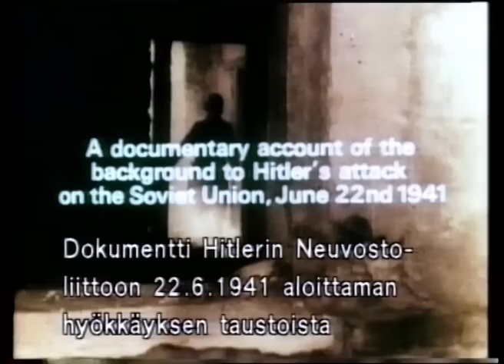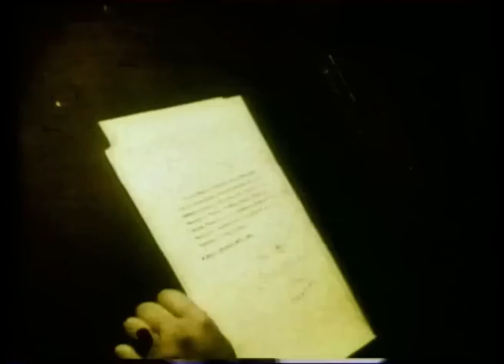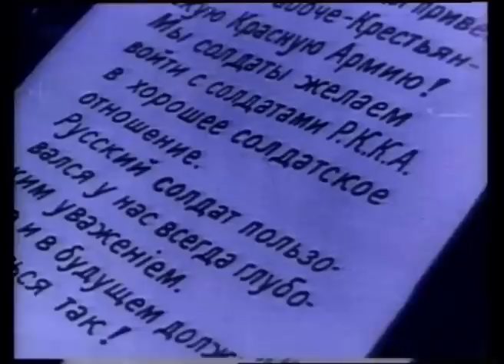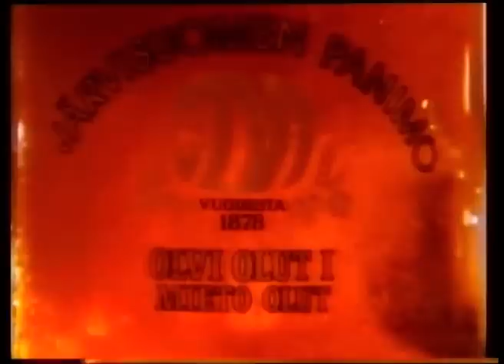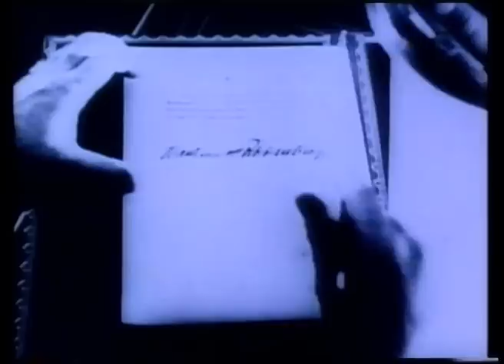Operaatio Barbarossa -dokumentti [MTV2, 1986] suomeksi tekstitetty, suomalainen juonto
Peter Battyn vuonna 1972 valmistunut dokumentti Operation Barbarossa. Hitler ja Stalin metkuilee. Elokuva on tekstitetty ja juonnettu suomeksi. Esitetty MTV2-kanavalla 4.6.1986.